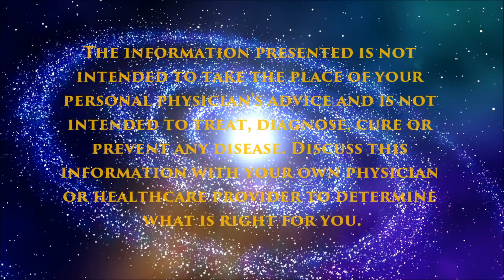The Benefits of Intranasal Light Therapy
What do you prioritize as the biggest contributors to your health? Organic food? Raw food? Superfoods? Detoxification protocols? Avoiding CAFO meat and dairy? How about light? What is your relationship with light?  Do you stay up into the night consuming alien light? Its time that we start looking at artificial light as a toxin.

The average person looks at their phone 150 times per day. Whenever we look at a screen whether it be a computer screen, an iPhone, or a tell-lie-vision, we're giving our body the signal that its daytime. When this happens our body suppresses the production of melatonin in the pineal gland. Melatonin is a hormone, an antioxidant and it raises glutathione levels. It is more powerful than vitamins A, C and E because it can enter cells that vitamins cannot.

We didn't evolve with artificial light high in the blue wavelength. We evolved with light from fire which is high in red and orange. When we respect the circadian rhythm and light cycles, a balancing of the body's systems occurs. I personally use blue blocking glasses and near infrared light therapy to mitigate the effects of an unnatural environment.

"We need less 'food gurus' and more 'light gurus'." - Dr Jack Kruse